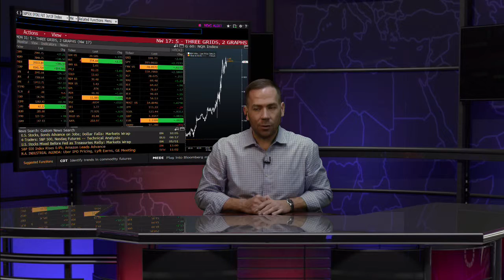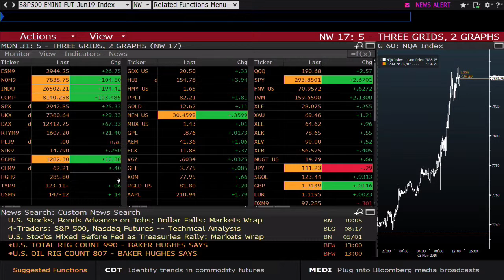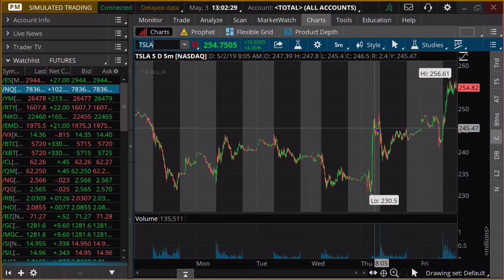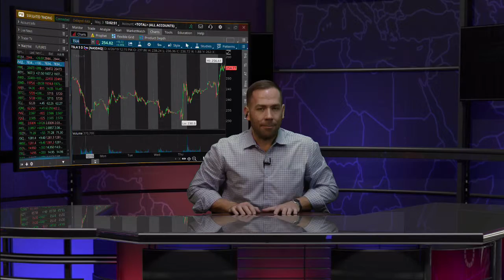May 3rd, 1PM ET Market Update with Tommy O'Brien on TFNN